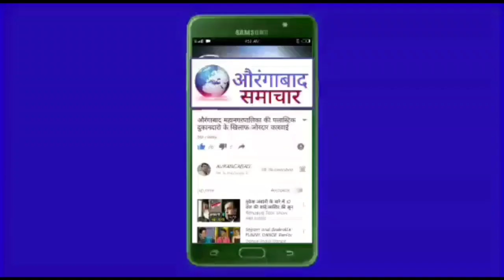AIMIM की सरकार को चेतावनी!मणिपुर मे राष्ट्रपति शासन की मांग Divisional Commissioner Office को निवेदन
AIMIM की सरकार को चेतावनी ! मणिपुर मे राष्ट्रपति शासन की मांग औरंगाबाद Divisional Commissioner Officeको निवेदन